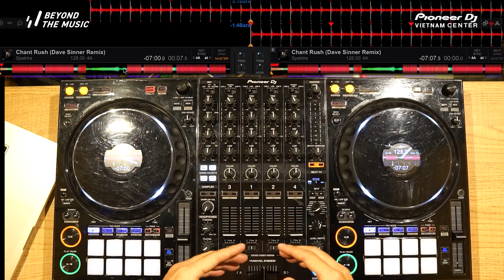Hướng dẫn sử dụng controller DDJ-1000 | EP 9 CUE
Pioneer DJ Vietnam Center xin giới thiệu đến các bạn Series Tutorial - hướng dẫn sử dụng những tính năng cơ bản với Dazed P, chúng tôi mong muốn giúp các bạn hiểu rõ và nắm được kiến thức cũng như cách sử dụng hiệu quả nhất về controller DDJ – 1000.

► Dazed P : Winner of Mix Us Happy Vietnam 2018.

► EP 9 : CUE

► Các bạn có thể click vào website để cập nhật thông tin chi tiết hơn về series này tại địa chỉ

► Các bạn hãy nhấn subscribe (đăng ký) kênh YouTube của Pioneer DJ Vietnam Center để cập nhật các video Review & Tutorial nhiều sản phẩm khác trong thời gian tới tại địa chỉ